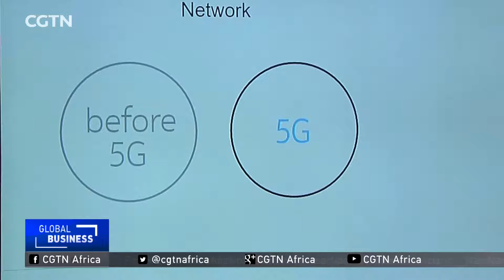5G technology promises life changing potential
To Barcelona where the Mobile World Congress is taking place.  A key focus this year is the potential of 5G.  Although the rollout of a 5G network is still years out, companies are already lining up with products as CGTN's Dan Williams reports